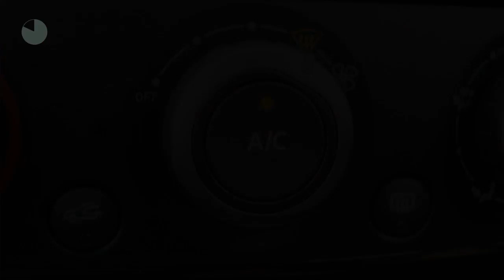Renault Clio TCE 90pk Zen (NAV./Airco/Cruise/16''LMV)